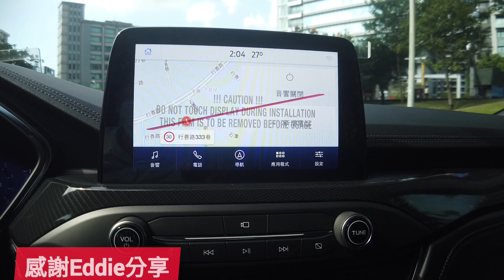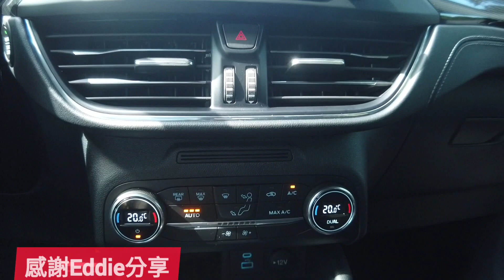Kuga ST-line又有人交車了！來看看福特到底給了什麼好料？RAV4 CR-V CX-5 CC Tiguan Tucson參考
每次要清理車子跟房子的時候就超煩腦，這時可以參考這支BLAUPUNKT 德國藍點無線吸塵器，吸力有15Kpa應付家裡及車上灰塵足夠，最重要是超輕巧功能超強，廠商特別針對Sillen哥提供驚喜大全配優惠價，有兩種顏色可以選🥰趕快來看看唷👇👇👇

最近空氣品質實在太差了，還好有這款家用及車用空氣清淨機，除了可打出1200萬負離子以外，並配有13級HEPA濾網，還可以加上自己喜歡的香香片或精油，原價1490元，粉絲優惠價只要890元，歡迎多加利用唷！原廠提供連結如下：